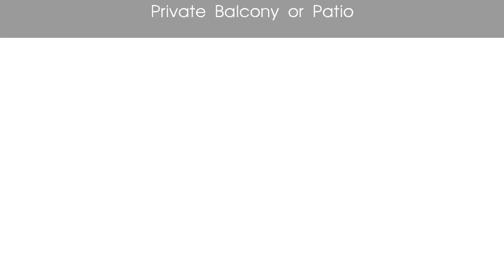Sherway Villa - 17808 Sherman Way Reseda CA 91335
This fabulous Reseda location is just minutes from the Reseda Recreation Center, Woodley golf course, and all of the great things you'll find at the Northridge Fashion Center. With the 101 and 405 freeways close by, everything L.A. has to offer is just moments away. Every apartment home has a private patio or balcony, air conditioning, breakfast bar and a lot of closet space. It's a wonderful day at Sherway Villa, where you can lounge by the pool with a good book or unwind in the spa after a busy day. You will love to call Sherway Villa home.

APARTMENT AMENITIES
- Air Conditioning
- Breakfast Bar
- Carpeted Floors
- Ceiling Fans
- Dishwasher
- Extra Storage (In Select Units)
- Private Balcony or Patio
- Refrigerator
- Spacious Walk-In Closets

COMMUNITY AMENITIES
- Assigned Parking
- Beautiful Landscaping
- Gated Access
- Laundry Room on Every Floor
- On-site Maintenance
- Picnic Area with Barbecue
- Public Parks Nearby
- Shimmering Swimming Pool
- Soothing Spa
- 2 Elevators On-Site